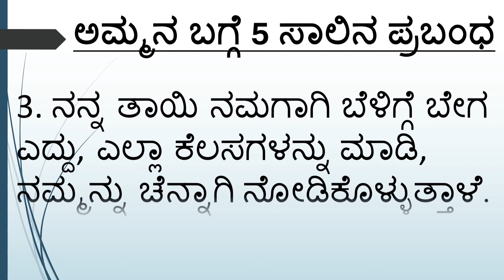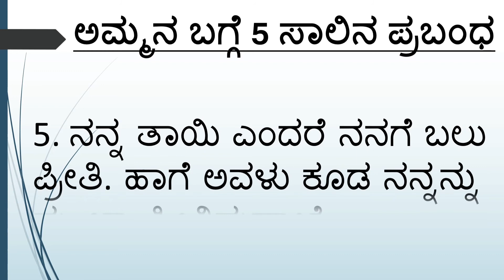Essay on mother in Kannada || ￰ಅಮ್ಮನ ಬಗ್ಗೆ 5 ಸಾಲಿನ ಪ್ರಬಂಧ Nursery/LKG/UKG ಮಕ್ಕಳಿಗಾಗಿ.